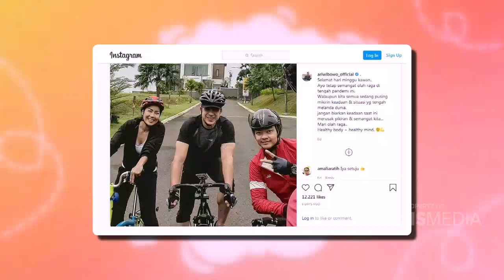The Onsu ketemu Ari Wibowo Lagi Sepedaan! | Best Moment Diary The Onsu (18/10/20)